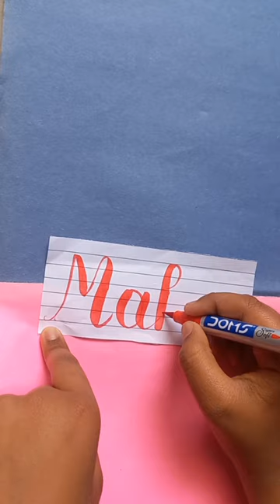✨️Mahi✨️Calligraphy Name ll ll